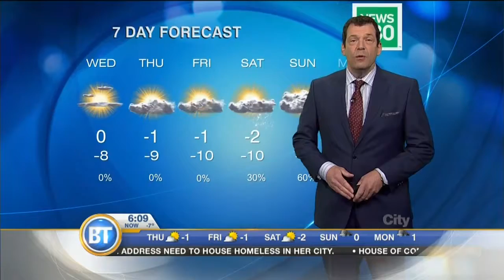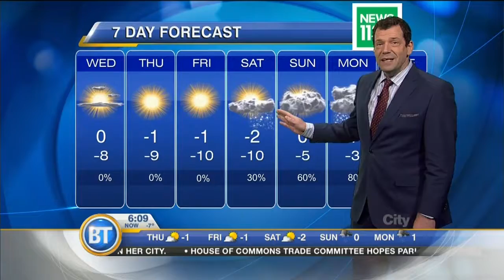Latest Forecast: December 14th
Lower Mainland temps have slipped below -10 & the arctic air isn't going anywhere. Sunny next few days, highs near zero. More snow this weekend!